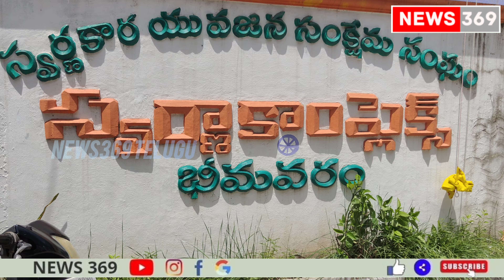bhimavaram vishwakarmajayanthi celebrations | భీమవరం స్వర్ణ కాంప్లెక్స్ లో విశ్వకర్మ జయంతి వేడుకలు